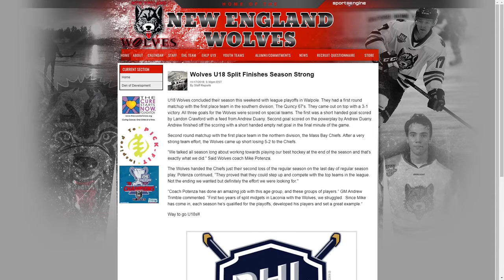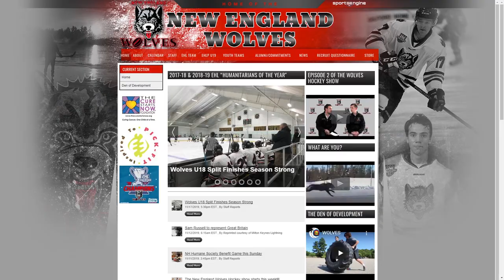New England Wolves Hockey Show- Episode 3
The New England Wolves Hockey Show.  Season 1- Episode 3.  Bringing you all the info, news and highlights for the Wolves Hockey Program based in Laconia, NH.